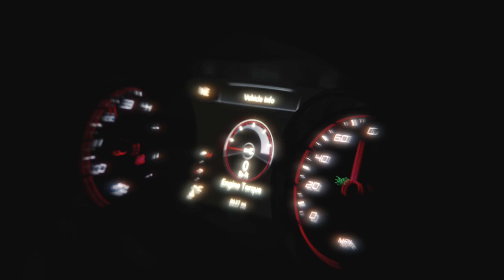Skuffle - Trust & Believe ( Official Video ) Shot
New Skuff always dropping gotta run this up !

prod by captain crunch